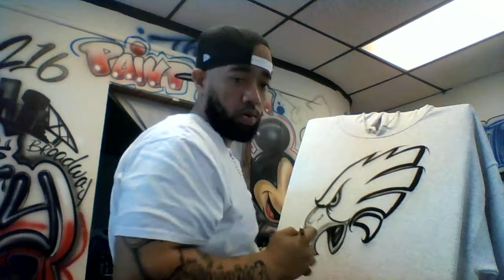Airbrushed Philadelphia Eagles shirt. Paintman3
paintman3 airbrushing, line work. eagles, 2018